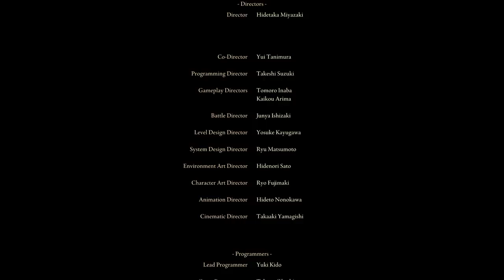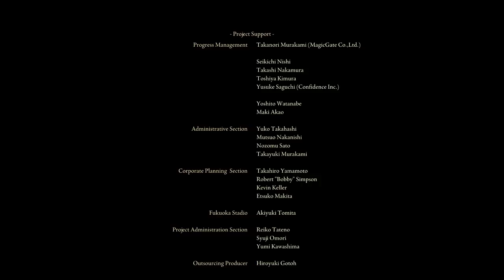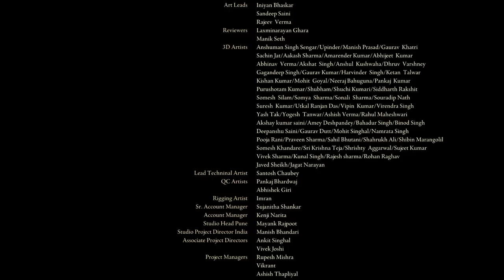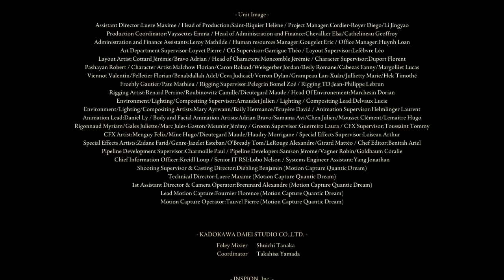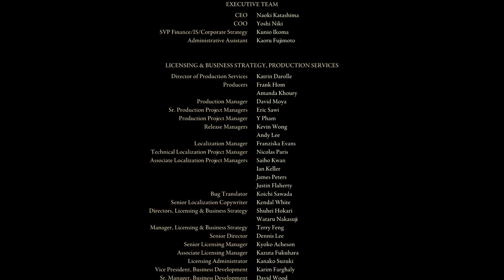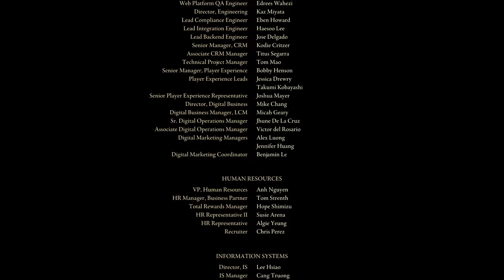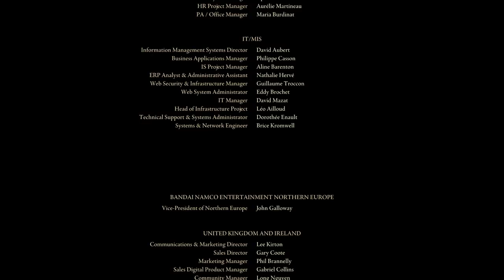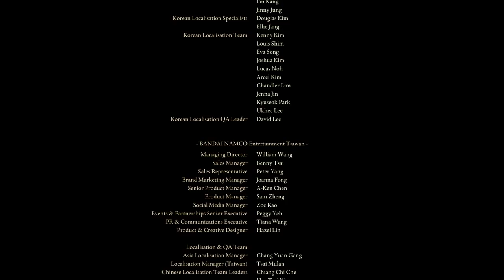Elden Ring - First Playthrough E46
Guaranteed I am likely to be live on Twitch playing ELDEN RING \o/ Come drop in and watch as I do my second playthrough (not discussing spoilers from the first or past where I currently am in stream)